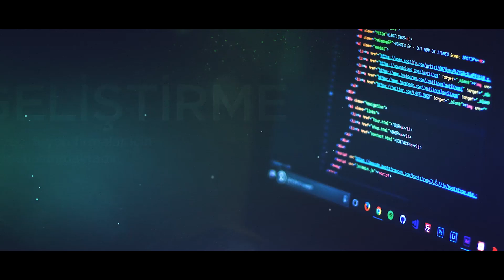Küçük adımlarla büyük işler başaran şirket: LST Elektronik ve İletişim Teknolojileri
Kamu Bilişim Zirvesi sponsoru LST Yönetim Kurulu Başkanı M. Serdar Kasırga, restoran otomasyonu ile yola başlayıp zamanla firma ve kurumların ihtiyaçlarına yönelik hizmet sunan LST şirketinin çalışma alanlarını anlattı.